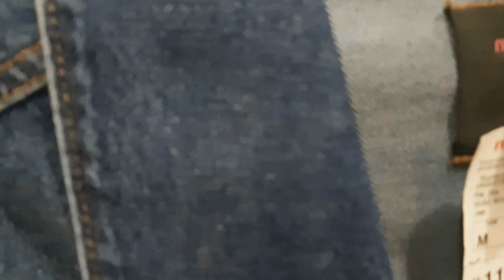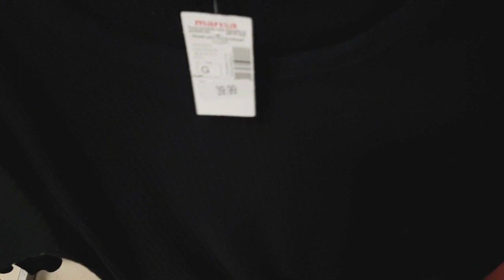TOUR LOJA MARISA OUTONO INVERNO MUITAS PEÇAS LINDAS!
Oii Maravilhosas o vídeo de hoje tem muitas peças outono inverno,com o preço mara espero que gostem,inscrevam se no canal!